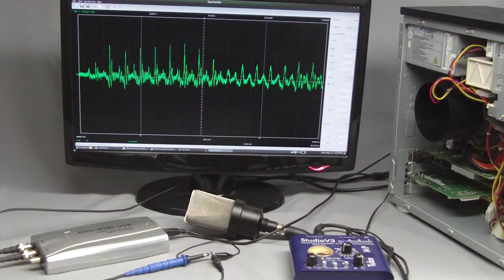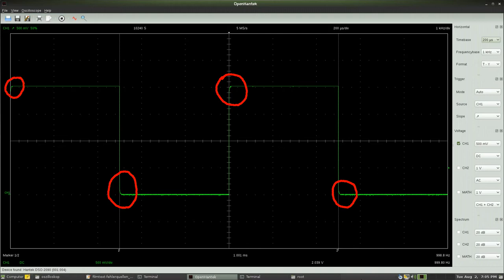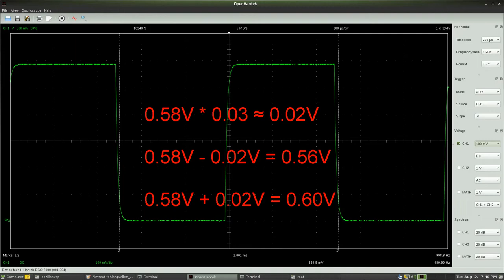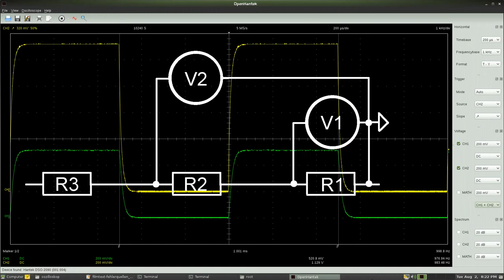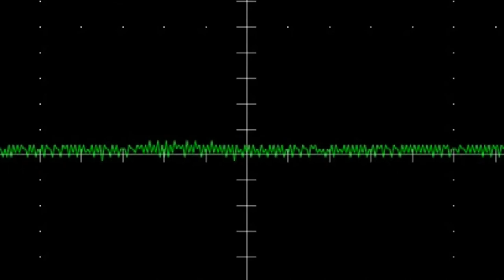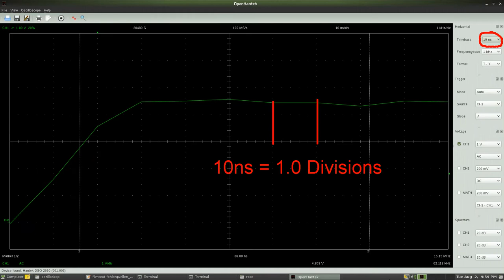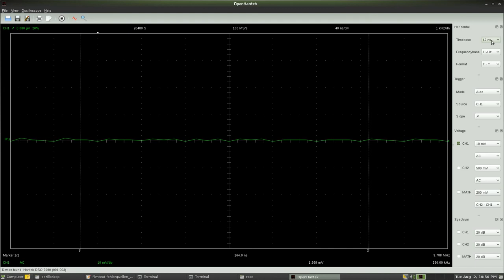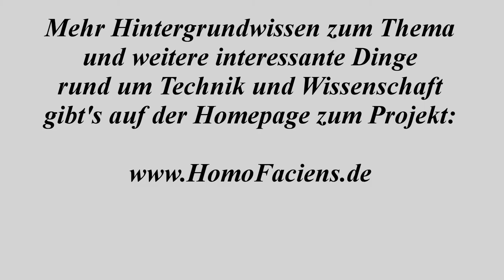Oszilloskope, Teil 2: Grenzen der Messgenauigkeit (alte Version)